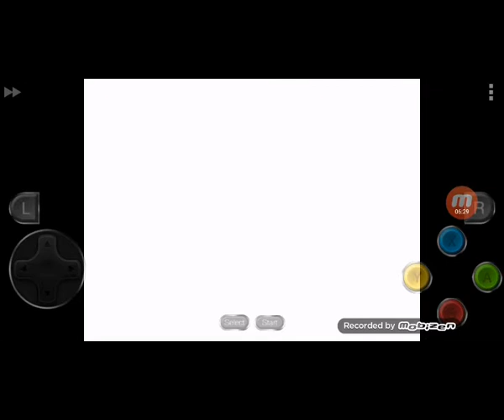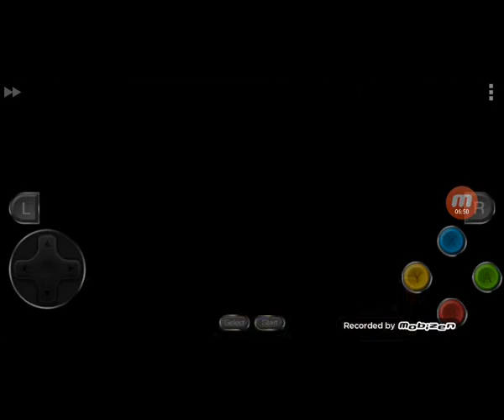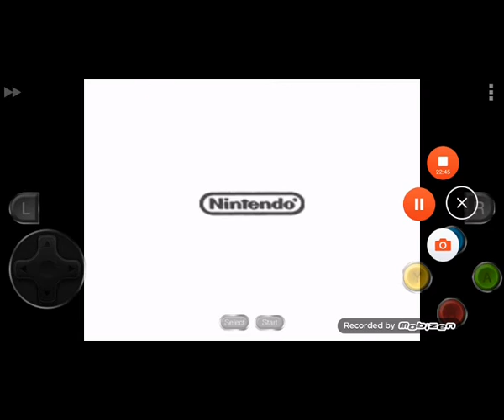Due Game Over in un colpo solo - Kirby's Dream Land 3 (Parte 5)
Non ho mai failato così tante volte in un gameplay